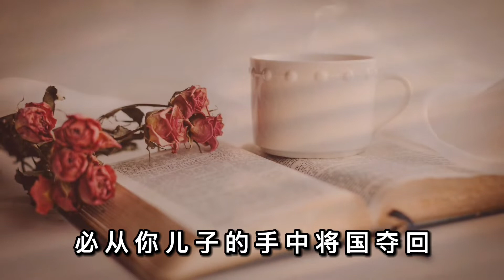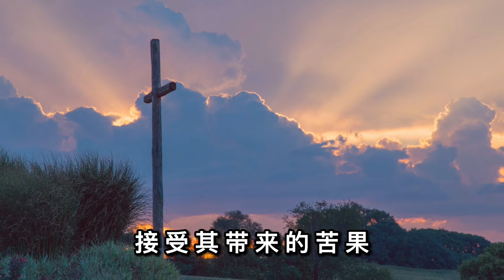内室晚祷# 54 苦果｜耶和华向所罗门发怒，因为他的心偏离了神｜人就要为自己的选择负责任，接受其带来的苦果｜祷告神使我心生骄傲的时候，愿神的杖、你的竿提醒我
耶和华向所罗门发怒，因为他的心偏离了神，没有遵守耶和华所吩咐的。 所以神要将他的国夺回，赐给他的臣子。 然而，神因他父亲大卫的缘故，仍有怜悯，不在他在世的日子执行。人很容易骄傲自大，忘记神的恩典和自己的过去，不遵行神的话语。人单单知道神的话语，却不遵行，选择走罪恶的道路，人就要为自己的选择负责任，要为自己的恶行，接受其带来的苦果。